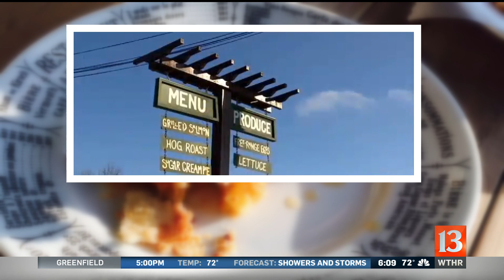'100 Things to Do in Indy' - try sugar cream pie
8) Try Indiana's Signature Dessert: sugar cream pie